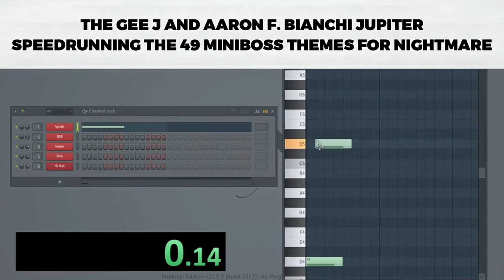TDX Slander Compilation #2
A compilation of episodes from the TDX Slander series on my channel.

Music Used
In Love With Her - Hyadain, Yusuke Itagaki, Tomoyuki Otake
Who She Wants To Be - Hyadain, Yusuke Itagaki, Tomoyuki Otake
What? Seriously? - Hyadain, Yusuke Itagaki, Tomoyuki Otake
I Like You Too - Hyadain, Yusuke Itagaki, Tomoyuki Otake
Hellspawn - @TheGeeJ
Stardust - @officialphoqus

Timestamps
0:00 TDX Slander 6
0:53 TDX Slander 7
2:17 TDX Slander 8
3:12 TDX Slander 9
4:13 TDX Slander 10
4:58 Outro